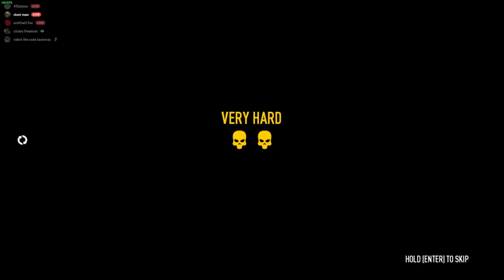payday 2 with friends is chaotic